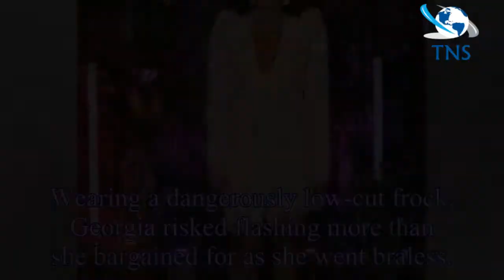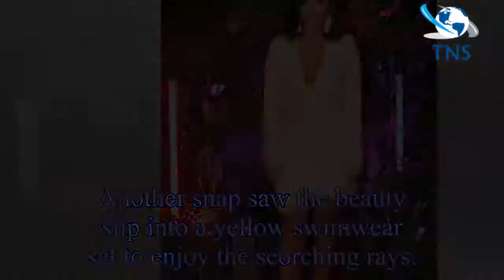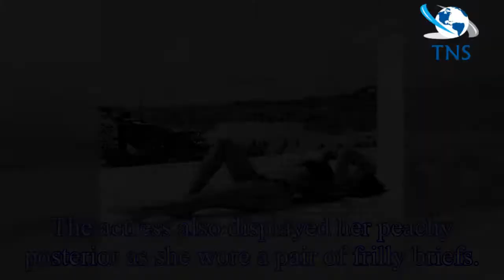Coronation Street: Georgia May Foote goes braless and flashes cleavage in plunging dress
The actress, who starred as Katy Armstrong in Coronation Street between 2010 and 2015,
ensured she couldn’t be missed at the Revolve ‘LA Party in London’ at Hotel Cafe Royal.